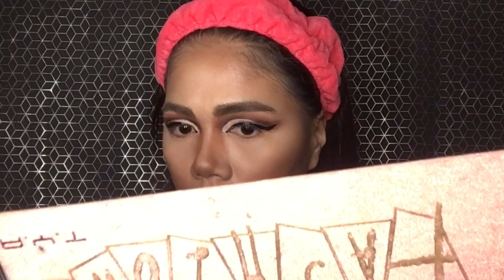Ariana Grinande | PinayMama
ARIANA GRANDE MAKEUP TRANSFORMATION BY PINAYMAMA

Mhuaaaa